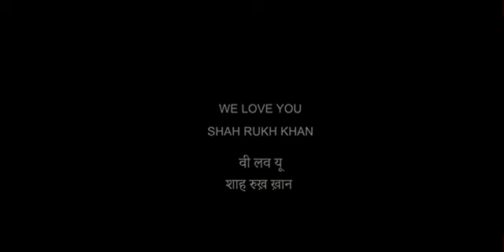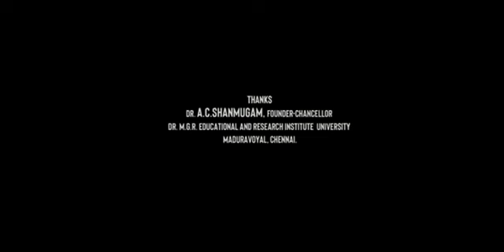Chennai Express Full Movie 2013 | Shah Rukh Khan, Deepika Padukone | Rohit Shetty |HD Facts & Review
hello everyone in this video I explain Bollywood movie  review
Watch the full video to get interesting facts, Ott & Satellite details, Preproduction-Postproduction & Filming Details, Budget & Worldwide Lifetime Box-office Collection details, Story Explanation & Analysis with detailed technical review of the Indian Hindi-language Action comedy drama film Chennai Express (film).

Cast
Deepika Padukone as Meenalochni "Meenamma" Azhagusundaram
Shah Rukh Khan as Rahul Mithaiwala
Nikitin Dheer as Tangaballi (Meenamma's fiancé)
Sathyaraj as Durgeshwara "Durgesh" Azhagusundaram (Meenamma's father)
Mukesh Tiwari as Inspector Shamsher
Kamini Kaushal as Neetu Bhishambhar Mithaiwala (Rahul's grandmother)
Puvisha Manoharan as Radhika "Radha" Azhagusundaram (Meenamma's cousin)
Lekh Tandon as Bhishambhar Mithaiwala (Rahul's grandfather)
Manu Malik as Baman (Rahul's friend)
Rakesh Kukreti as Bobby (Rahul's friend)
Mohan Raman as the village priest
Yogi Babu as the Sri Lankan smuggler
Jasper as a henchman
Besant Ravi as Durgeshwara's Henchman known as "Periya Anna"
King Kong as a passerby
Jimmy Moses as a truck driver
Delhi Ganesh as a villager
Priyamani (item number "1 2 3 4 Get on the Dance Floor")